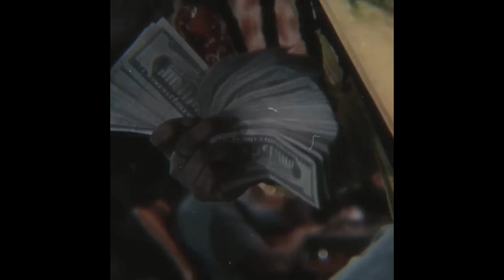(FREE) Fenix Flexin x Ohgeesy x Shoreline Mafia Type Beat 2023 - "Snakes"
THIS BEAT IS ONLY FREE FOR NON PROFIT USE. MUST CREDIT (PROD. BY MZLE)

EDIT BY NASTYSIKKO

send me the stuff u make on IG